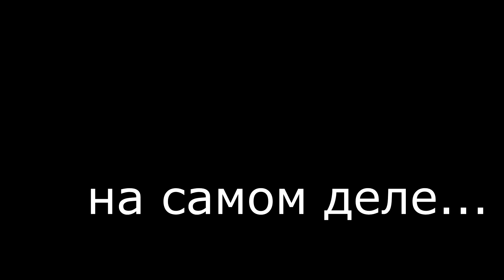Maxim Lubachevsky - Backstage "Everything as in a dream" Part 1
Backstage of music video "Everything as in a dream" - rus. version "Всё как во сне" -
by Maxim Lubachevsky

Maxim Lubachevsky - Backstage "Everything as in a dream" Tracklist:
Максим Любачевский - Все как во сне
Охотники на ведьм в 3D — Русский трейлер (HD)
Nickelback - When We Stand Together (DJ Nejtrino & DJ Stranger Remix)
In-Grid - Tu Es Foutu (DJ Nejtrino & DJ Stranger Radio Mix)
Britney Spears - I'm A Slave 4 U
Ray Parker Jr. - Ghostbusters
Ray Parker Jr. - Ghostbusters (Kill Paris Remix)

Режиссер: Глеб Скоробогатов
Оператор: Вячеслав Сальдарян
Монтаж: Lubachevsky Production